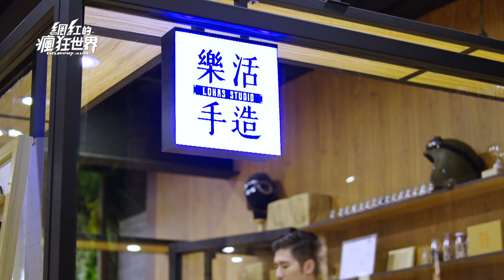【網紅的瘋狂世界】副總專屬羅莎牌眼鏡【Let's go crazy on LIVE!】The special glasses only for VP